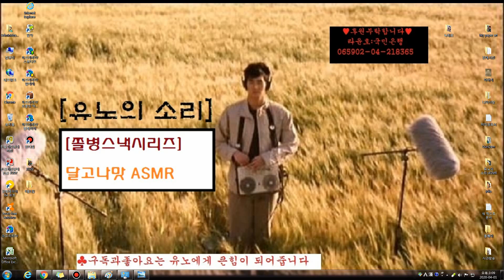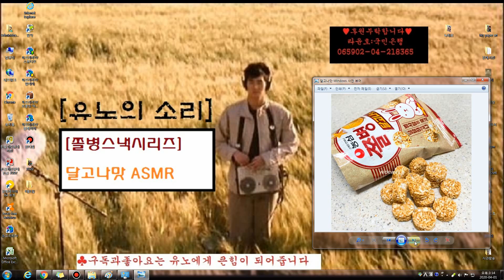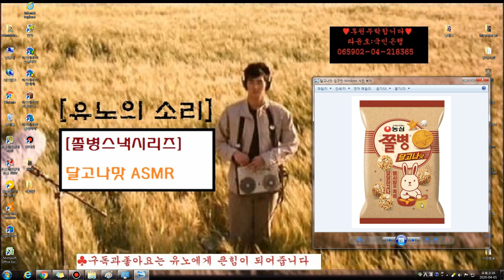[유노의소리]쫄병스낵시리즈-달고나맛ASMR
뭐다냐?!.. 이런 맛까지 나왔다고!!
과자계에 허니버터칩같은 존재가 또 나왔다.
초 울트라 레어 아이템이 되어버릴 바로 그맛!!
심지어 별사탕까지 들어있다!!

추억을 벗삼아 맛볼수 있는 바로바로 그맛!!
"달,고,나,맛!!"

어렵게 그맛을 구했다.
이제는 다른 쫄별스낵들과 맛본다면,
단짠단짠이라는 최고의 궁합을 맛보시게 될겁니다.

※제게는, JMT(존맛탱)~ 이였습니다.